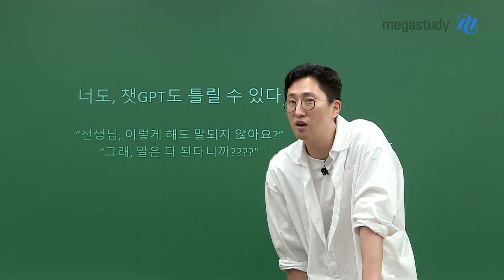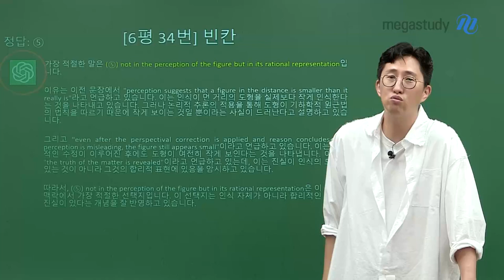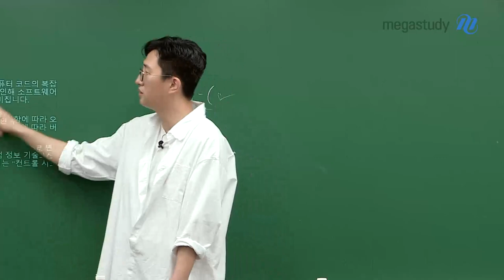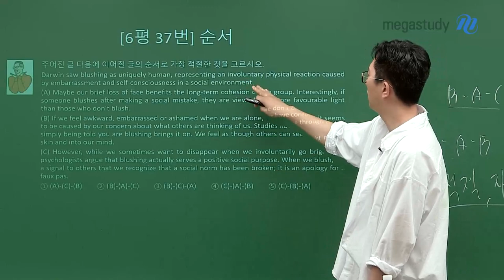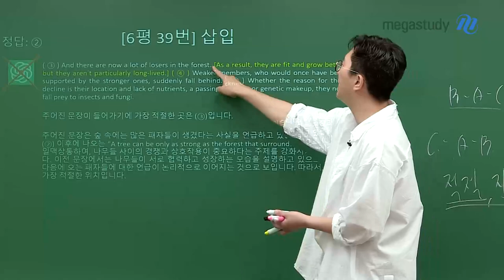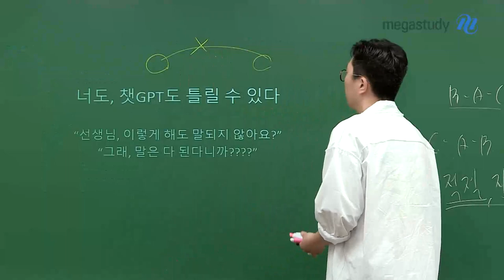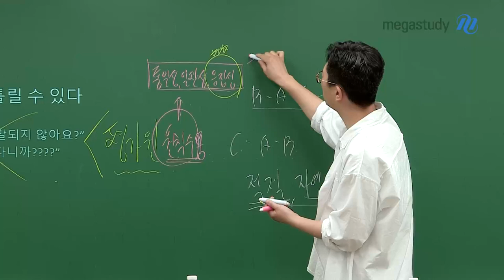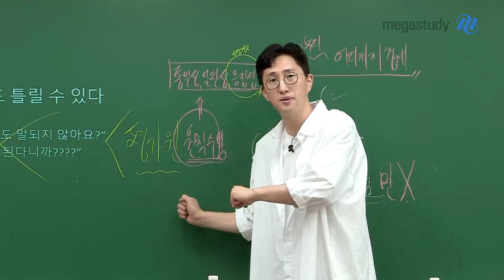[메가스터디] 영어 김지영쌤 - 너도, 챗GPT도 틀릴 수 있다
아마 여러분들은 해설지를 보며
답답한 생각이 들 때가 많이 있을 거예요.

"선생님, 이렇게 해도 말이 되지 않아요?"
"그래, 말은 다 된다니까???"

적절성과 자연스러움만으로
문제를 풀면 안 됩니다.

우리는 평가원이 제시하는 원칙을 수용해야 합니다.
[통일성 / 일관성 / ★응집성]을 잘 이해하고 있는지가 중요합니다.